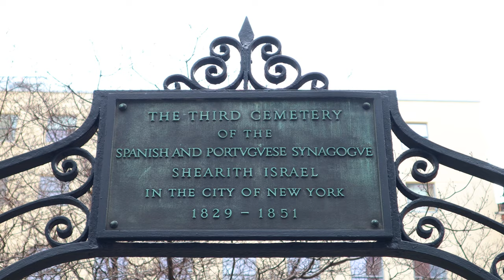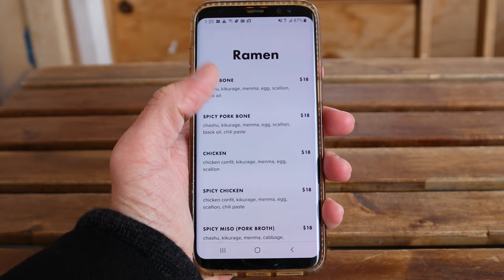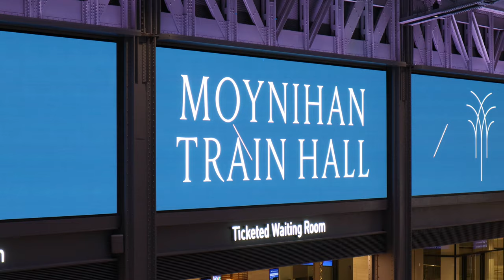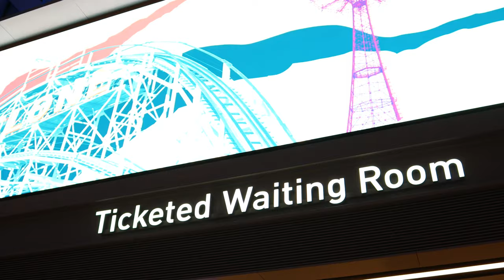Exploring and Eating in Chelsea of NYC. With a Visit to Moynihan Train Hall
I spend a day exploring the neighborhood of Chelsea in New York City. I start off with a nice lunch at Jun-Men Ramen Bar and then get dessert at Billy’s Bakery. Then I check out the holiday decorations at Hudson Yards, walk on the High Line and enjoy coffee at Think Coffee. Finally, I explore the new and beautiful Moynihan Train Hall at Penn Station.